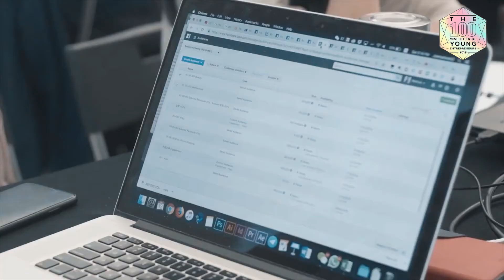100MIYE 2019 : Siu Chong, Thirtyseven Celsius Education Sdn Bhd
Siu Chong, Founder of Thirtyseven Celsius Education Sdn Bhd shares with us his philosophy of success in business. We welcome Siu Chong to the 100MIYE family.

See Less